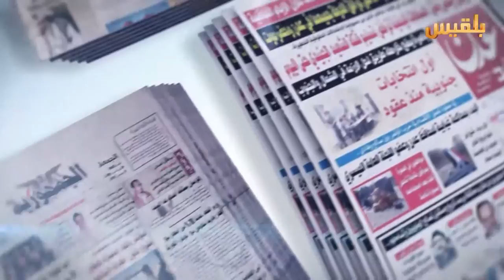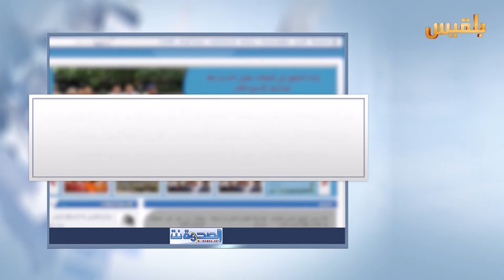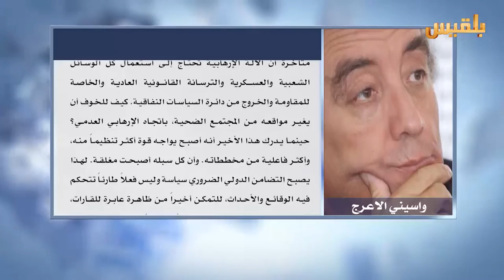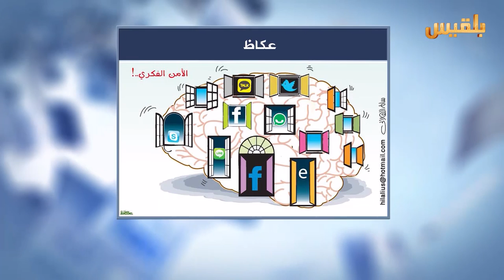كشك الصحافة | 30 - 3 - 2016 | تقديم : سهى المصري